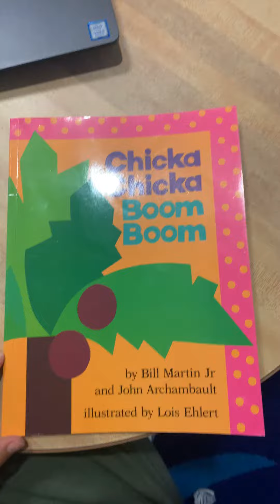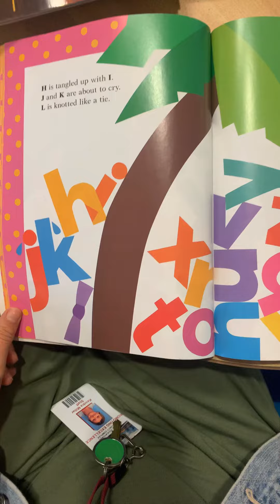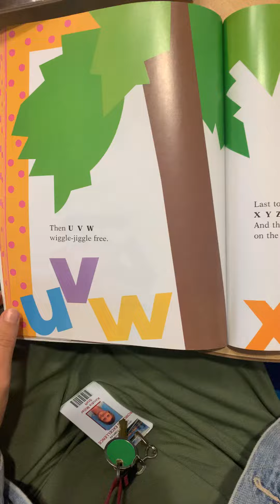Chicks Chicka Boom Boom by Bill Martin Jr and John Archambault